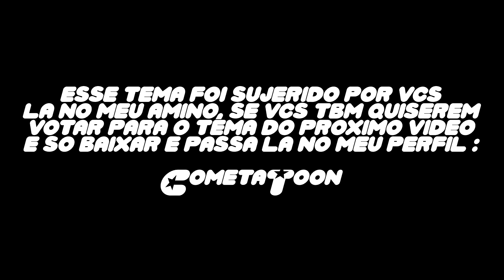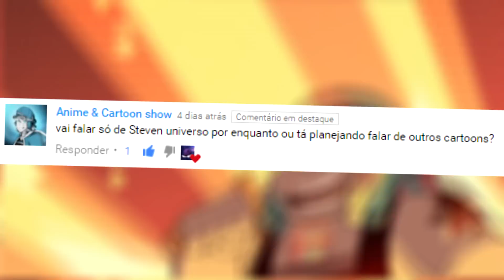A BISMUTH VAI VOLTAR?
Galera, eu não gostei muito do resultado final do vídeo, mas como foi um tema sugerido por vcs la no meu Amino (CometaToon) vai depender de vcs se ele fica ou não aqui no youtube.

Canais parceiros! (Passa lá :D)